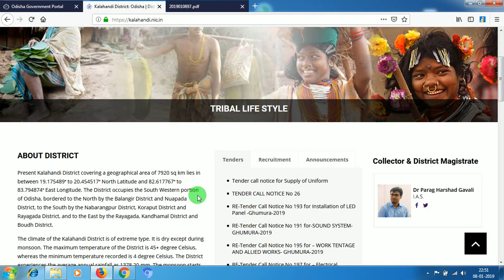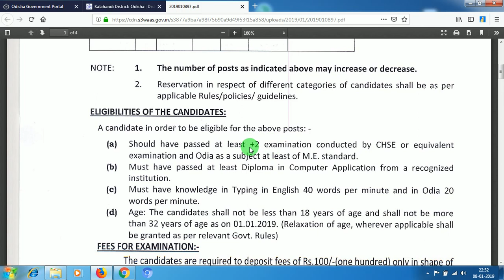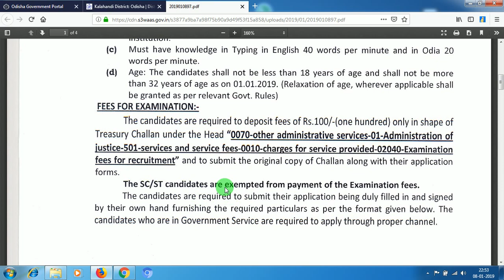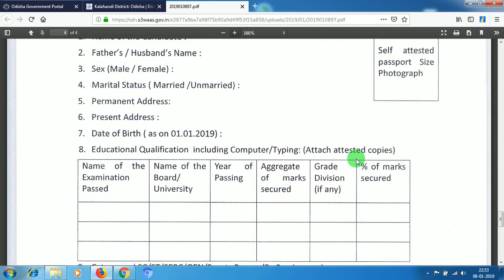Job In kalahandi District Odisha 2019 | Qualification - +2 | salary - 8880/-